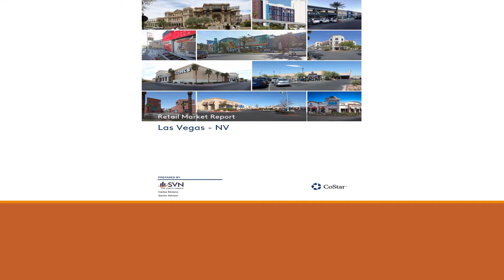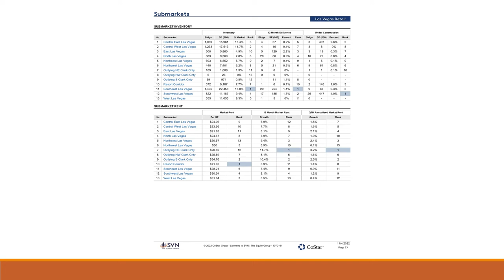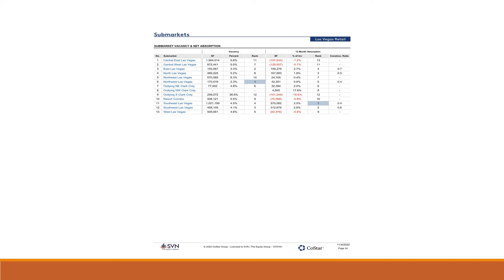Commercial Real Estate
Commercial Real Estate Sales and Leasing